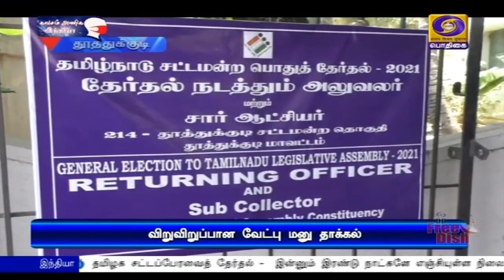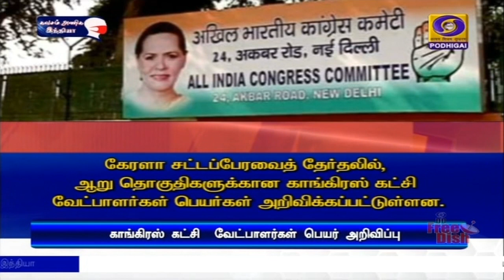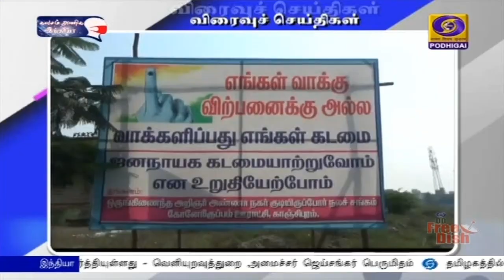பொதிகை இரவு 7.00 மணி செய்திகள் [17.03.2021]PodhigaiTamilNews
1)      நாட்டில் கொரோனா தொற்று இரண்டாம் அலை பரவி விடாமல் தடுப்பதற்கு தேவையான நடவடிக்கைகளை விரைந்து எடுக்க வேண்டும் என்று முதலமைச்சர்களுடனான காணொலி காட்சி ஆலோசனையில் பிரதமர் நரேந்திர மோதி வலியுறுத்தல்.

2) தடுப்பூசி தோழமை நாட்டின் மதிப்பை உயர்த்தியுள்ளது - வெளியுறவுத்துறை அமைச்சர் ஜெய்சங்கர் பெருமிதம்.

3)   தமிழக சட்டப்பேரவைத் தேர்தல் -  இன்னும் இரண்டு நாட்களே எஞ்சியுள்ள நிலையில் வேட்பு மனு தாக்கல்  விறுவிறுப்பு.

4) ஆல் இங்கிலாந்து பேட்மிண்டன் போட்டி இன்று தொடக்கம் - முன்னணி இந்திய வீரர்கள் பங்கேற்பு.